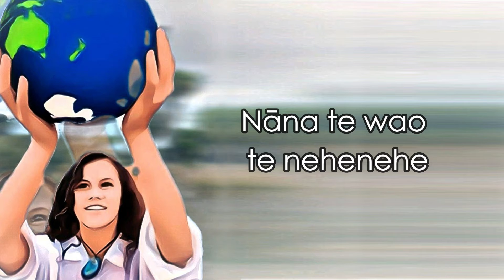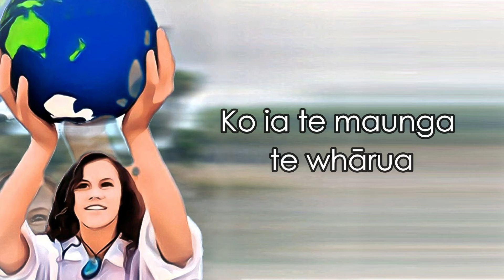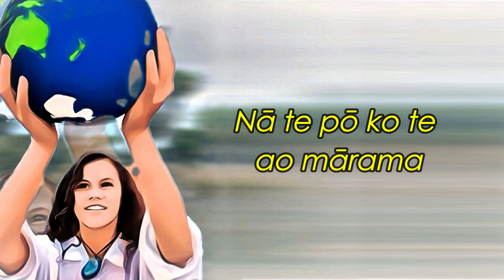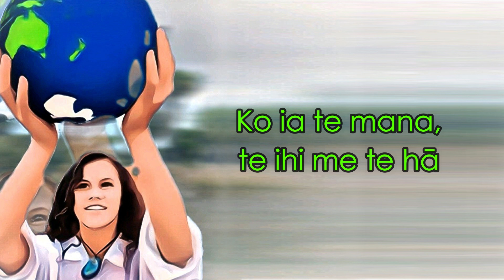Ngā Kaitiaki o Papatūānuku (Lyric Video)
Here is the Lyric Video to our newest waiata, Ngā Kaitiaki o Papatūānuku. This song is all about how we are the guardians of Mother earth and highlighting all the beauty that she provides us.
Enjoy the song and look out for the release of the bilingual version of this song and the Music videos soon!